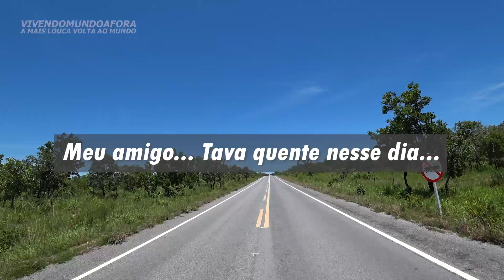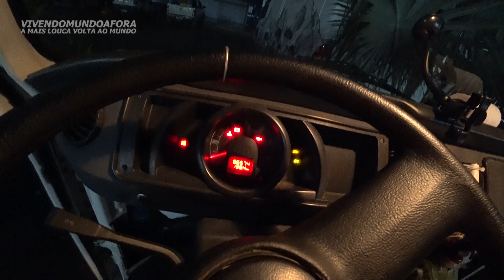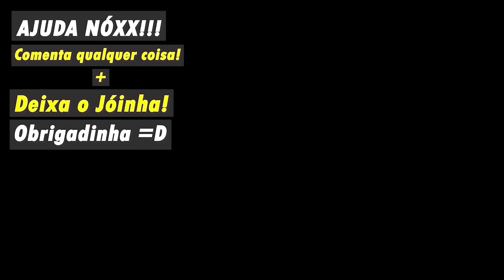VAMOS TER QUE ABANDONAR A KOMBI ESTRAGADA NO POSTO! T3.ep089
VEJA COMO FOI a NOSSA PRIMEIRA VEZ no JALAPÃO de KOMBI CLICANDO na PLAYLIST A SEGUIR: